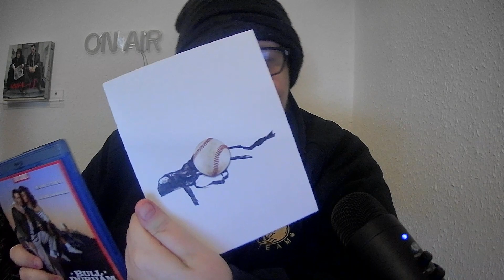Bull Durham & No Way Out - Plumeria - Film Stories Quick Reviews - Kevin Costner